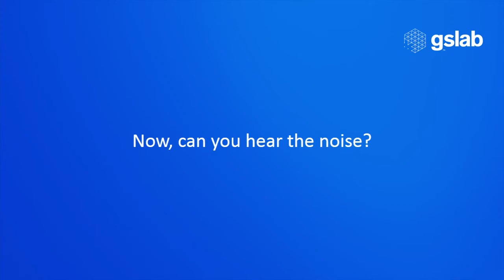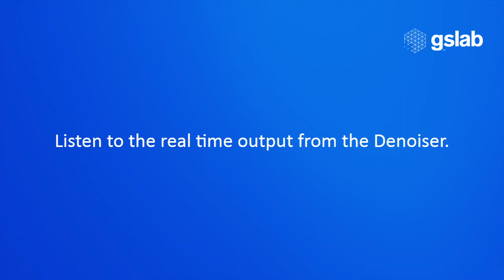Deep Audio Denoiser - An ML based-real time background noise cancellation technology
Background noise is always a problem in synchronous communication. GS Lab team has developed an ML-based technology that can detect non-periodical noise and cancel it. This is very different from programmatic noise cancellation technologies.